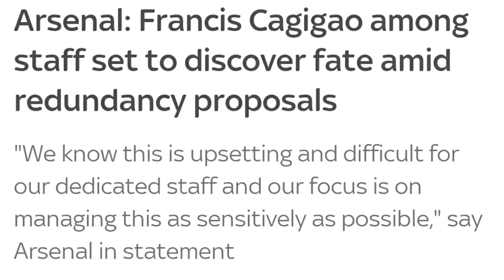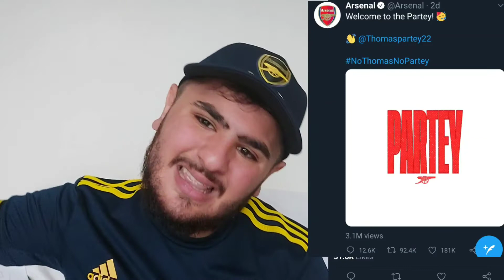ARSENAL FAN REVIEWS TRANSFER WINDOW 2020/21 | THOMAS PARTEY SAVED OUR WINDOW!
The transfer window is finally over!
I give my thoughts on the signings we made as well as the contracts we negotiated to some of our players.
I also chat about the deals that almost happened and evaluate and analyse the players involved.
Goonersen and I'm out!!!